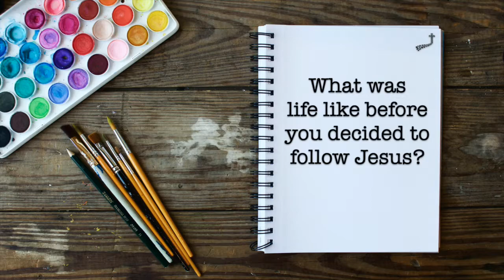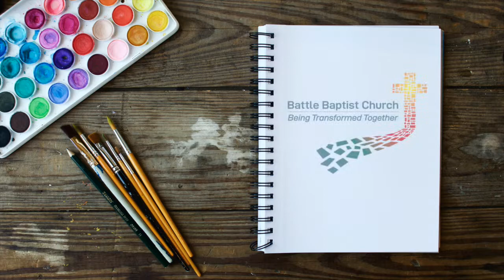Beth - Everyday stories of faith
We each have a story to tell. What's your story?